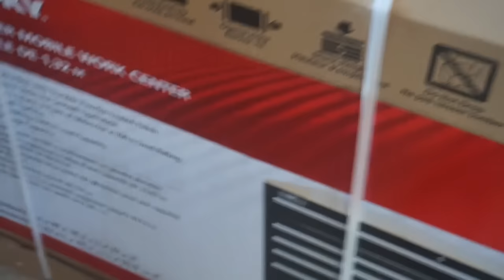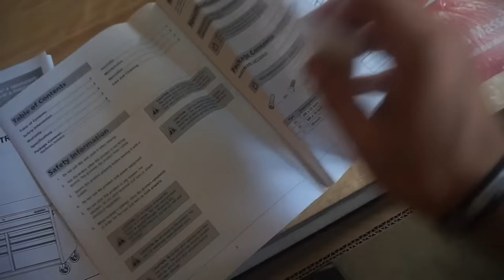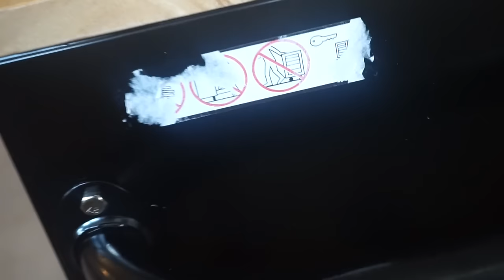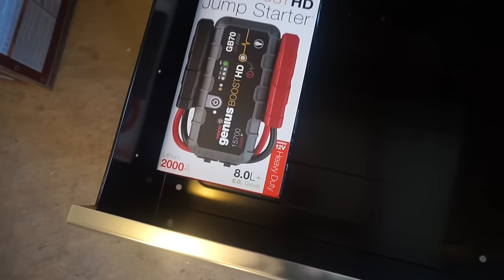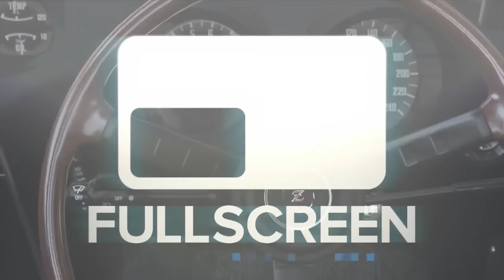Dog Gets First G35 Ride! / NEW Tool Chest | House Vlog #2 | SLAPTrain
Did some Unboxings This Ep as well hope you guys enjoy and dont forget to SLAP that LIKE button!!
Huge thanks to ControllerChaos !!

Huge thanks to Wheelstandpro!!Follow Wheelstandpro Here!

FOLLOW SLAPTRAIN
▶ XBL= The SLAP Train
▶ Steam = The_SLAP_Train

Wheel Setup
WheelStandPro
GoPro Hero 3+
Needforseat

Track:
Gamer tag/PSN/Steam: